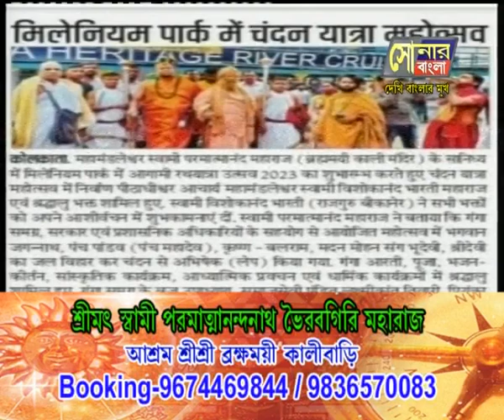শ্রীমৎ স্বামী পরমাত্মানন্দনাথ ভৈরব গিরি মহারাজ / LIVE-30.04.23 / সোনার বাংলা টিভি চ্যানেল